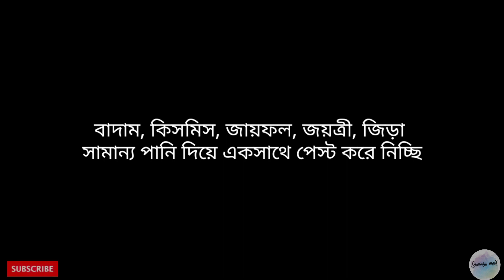পুরান ঢাকার স্টাইলে হাজীর মটন বিরিয়ানি।রেসিপি। Easy Make Hajir Biriyani। Sumaiya Malik..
Assalamu Alaikum.

stay home and enjoy this video🍽🍳